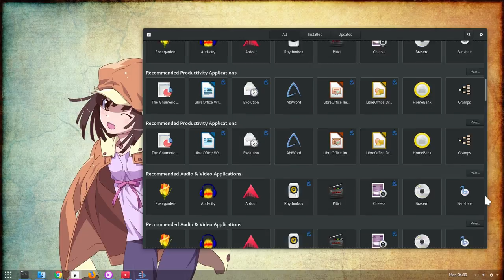Smooth Scrolling Right Click NEAT Tip!「 GNOME 3.26 / GTK 3.22 」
you can read more about scrolling in GNOME/GTK on Matthias Clasen blog post!